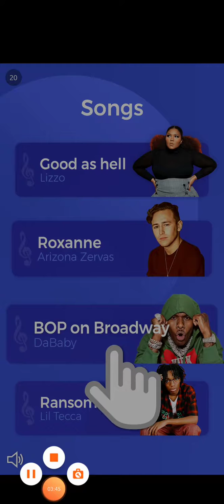Slap kings : Level 97 to Level 113👋🔥 Ultimate slaps😂😂👻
Game name : Slap kings 👻👋